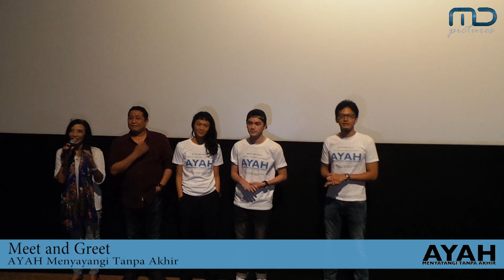AYAH MENYAYANGI TANPA AKHIR - MEET AND GREET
AYAH
Sinopsis :
Juna yang ningrat Jawa dilarang menikah dengan Keisya, gadis asal Jepang. Larangan kedua belah pihak keluarga untuk menyurutkan cinta mereka. Dari pernikahan lahir buah hati mereka bernama Mada. Kelahiran Mada menjadi kebahagiaan sekaligus kesedihan karena Keisya meninggal dunia. Juna menjadi Ayah sekaligus Ibu bagi Mada. Disaat Mada beranjak remaja, Mada divonis mengidap kanker otak. Juna berjuang untuk kesembuhan Mada. Takdir membawa Mada pada kematian. Pesan terakhir Mada pada Juna membawa Juna untuk bisa terus melanjutkan hidupnya.

Penulis Buku : Kirana Kejora
Sutradara : Hanny Saputra
Pemain  :
Fedi Nuril
Naufal Azhar
Kelly Tandiono
Amanda Rawles
Niken Anjani
Ade Firman Hakim
Niniek L. Karim
Tanggal tayang : 29 Oktober 2015
Genre  : Drama